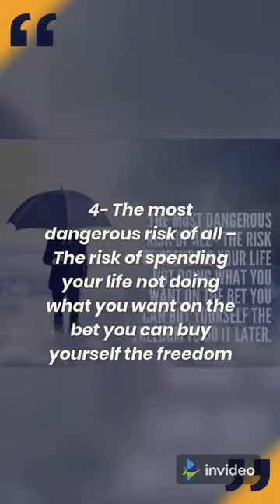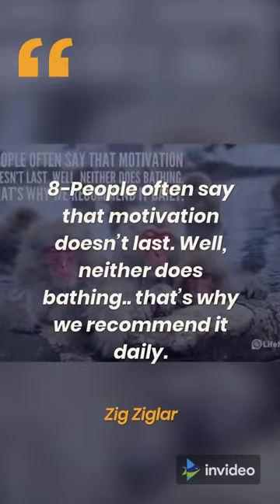Top 10 Citations that can improve Anyone's life in 2022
This is the Top 10 Citations I collect and it can change your life for better. These citations are real words from real successful people around the world. Each time you find yourself down come here and see these citations. Enjoy.